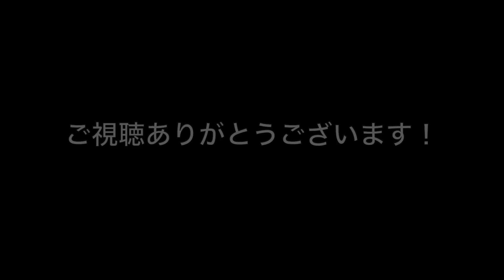ギターをいっぱい弾いてるので生鳴り、ネックの感触だけで価格を言い当てられると言う胡散臭い男。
クロサワ楽器 池袋店

大阪ワンマンライブ
西尾知矢とクリスマス、忘年会ライブ
１２月１８日（日）
梅田ALWAYS
１８時半スタート
チャージ3000円
チケット、イベント予約はこちら

山梨県でギターセミナー開催！
１２月２５日（日）
場所 島村楽器イオンモール甲府昭和店
スタート１２時３０分
料金  ３５００円
デモ演奏、奏法解説（速弾きなど）、機材紹介、YouTubeの話などなど

▲大根仙人
音源